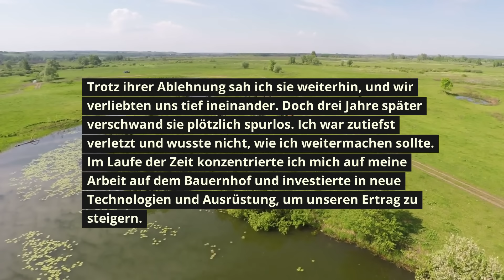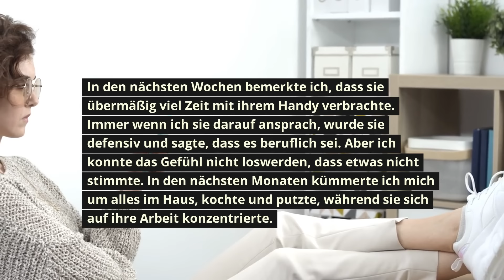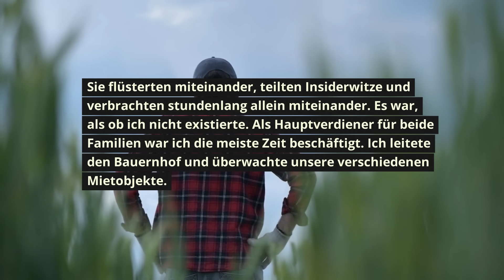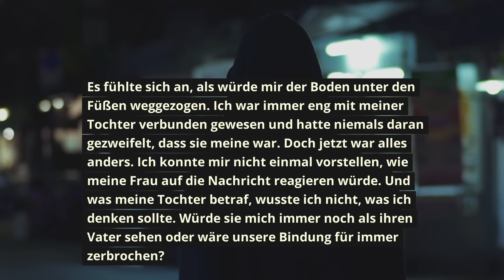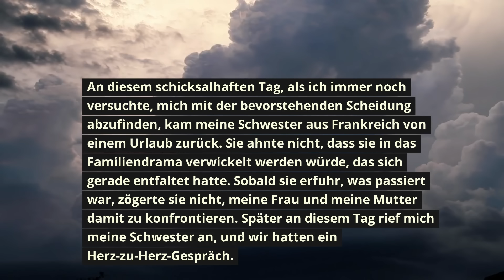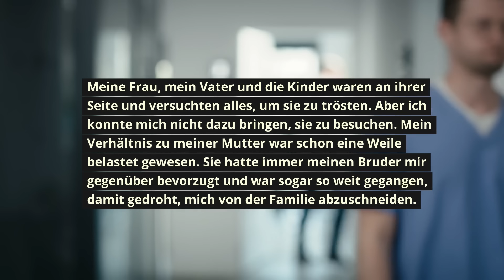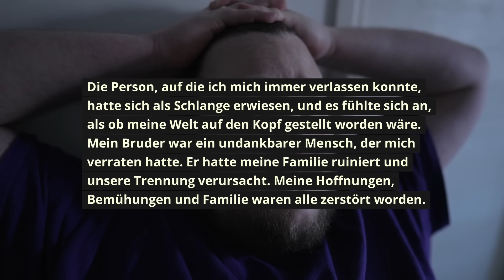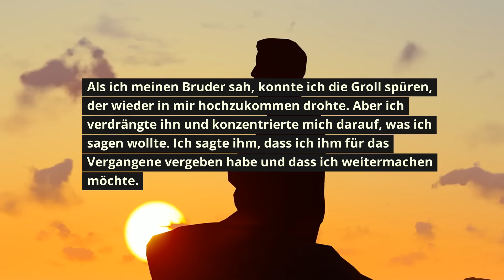Ein Familienmitglied enthüllte das schreckliche Geheimnis meiner untreuen Frau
Die Geschichte dreht sich um einen Mann, der in eine Familie von fleißigen Bauern hineingeboren wurde. Trotz familiärer Erwartungen verliebt er sich in ein Mädchen, das nicht aus einer Bauernfamilie stammt.